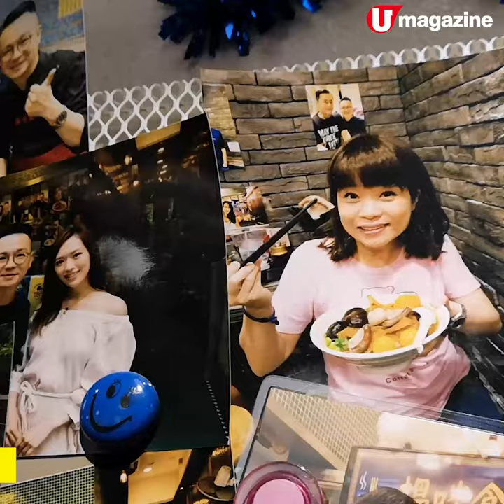車仔麵店 發現懷舊煎糯米雞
灣仔有間車仔麵店，好多明星幫襯。除左車仔麵唔錯，仲有款失踪好耐嘅懷舊點心煎糯米雞，店主好有心機煎，外層焦脆糯米油潤。同場的煎腸粉同煎鹹肉粽都要試下。

【INFO】
搵啖食
地址：灣仔軒尼詩道153號地舖
全方位緊貼《U Magazine》社交平台